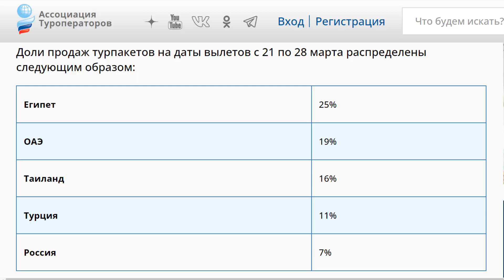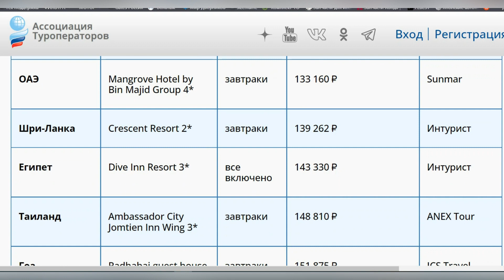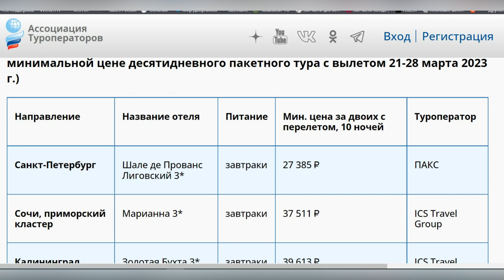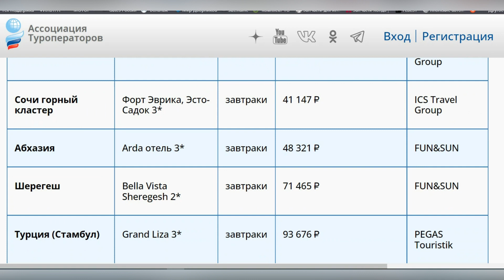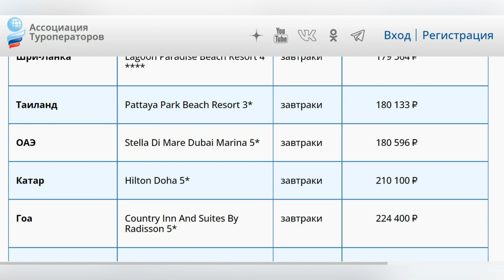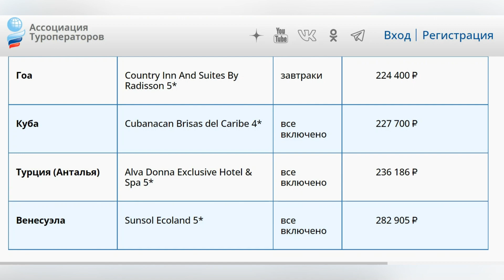На море в конце марта: сколько стоят туры? Ценовой рейтинг стран и направлений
В конце марта в лидеры продаж вырывается Египет. ОАЭ и Таиланд – на втором и третьем местах. В пятерке также Турция и Россия. Это следует из статистики федеральной сети турагентств «1001 Тур», обработанной аналитиками АТОР.  Составили рейтинг ценовой доступности курортов и городов в конце марта: встречайте очередной ценовой обзор с удобными таблицами.

УСЛОВИЯ ВЪЕЗДА РОССИЙСКИХ ТУРИСТОВ В ЗАРУБЕЖНЫЕ ГОСУДАРСТВА . ОБНОВЛЯЕМАЯ ТАБЛИЦА

Я снимаю: на Apple iPhone 6SE, Samsung Galaxy A6